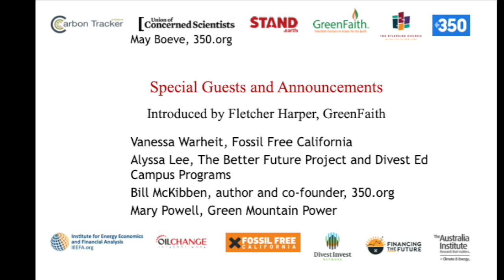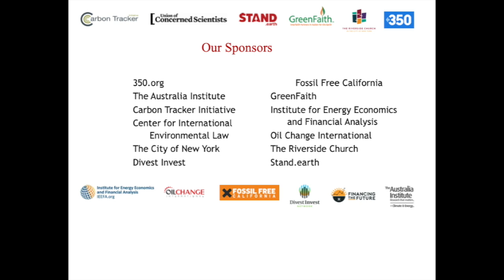Climate-Related Financial Risk Fiduciary Duty: Financing our Low-Carbon Future 2019 Climate Week NYC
Climate-related Financial Risk, and Fiduciary Duty in the Climate Context, followed by Special Guests

An expert panel, moderated by IEEFA Director of Finance Tom Sanzillo, discusses the global divestment movement, climate-related financial risk, and changing views of institutional asset managers’ fiduciary duty toward fund members and beneficiaries.

Moderated by Tom Sanzillo, IEEFA

Panelists:

·       Kathy Mulvey, Union of Concerned Scientists
·       Henrik Jeppesen, Carbon Tracker Initiative
·       Lindsay Ross, Four Twenty Seven
·       Lisa Hamilton, climate attorney

Special guests and announcements

·       Vanessa Warheit, Fossil Free California
· Alyssa Lee, the Better Future Project and Divest Ed Campus Programs,
·       Bill McKibben, author and co-founder of 350.org